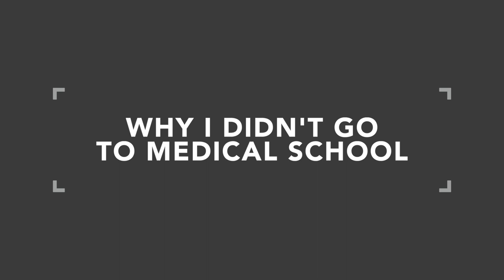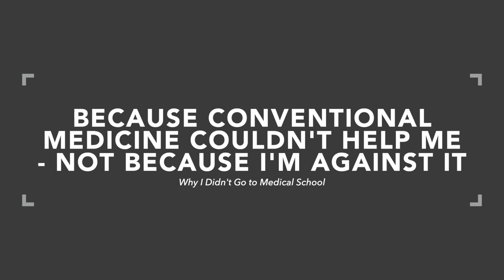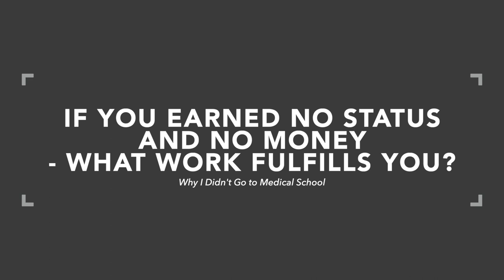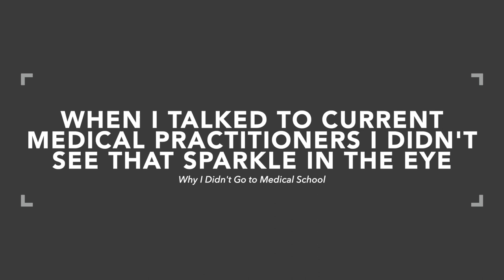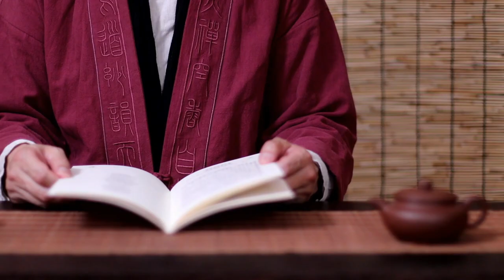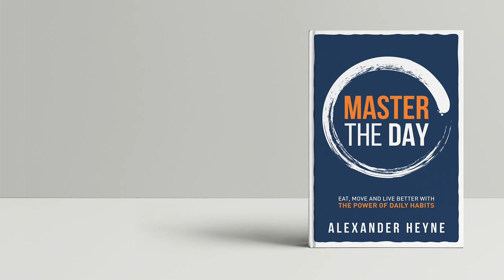Why I Didn't Go to Medical School